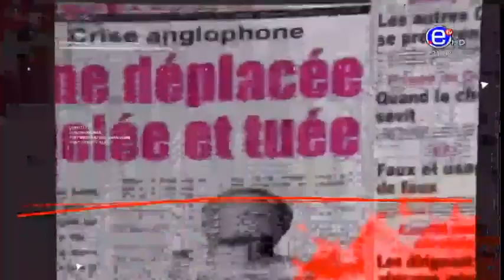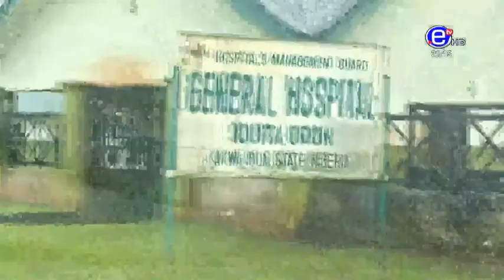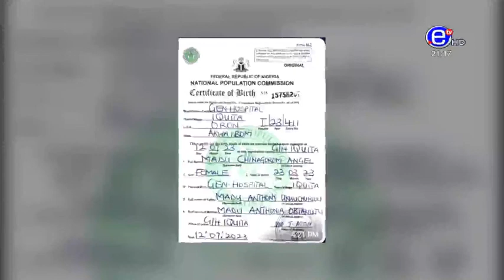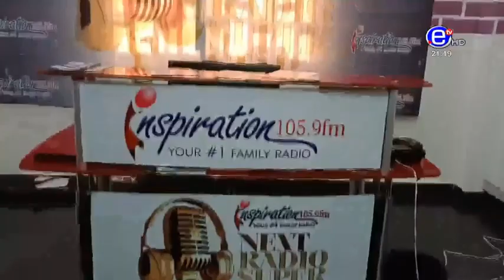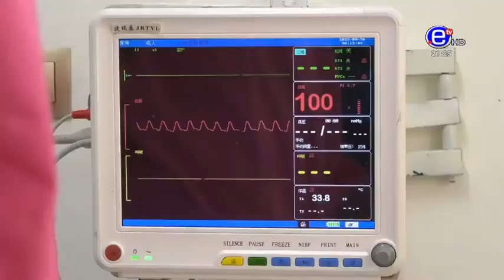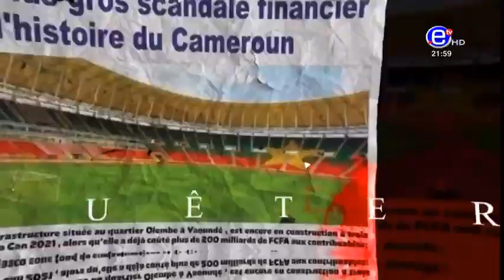ÉQUINOXE TV: AFFAIRES NON CLASSÉES du 15/11/2023 (Émission integrale)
Suivez sur 100% Actu 237, la nouvelle émission de la chaîne de télévision Équinoxe Tv